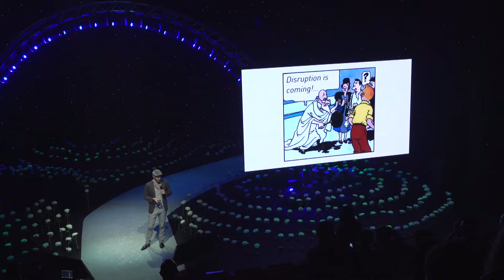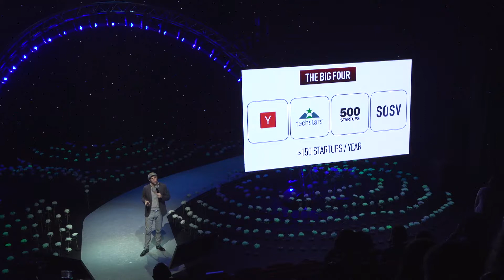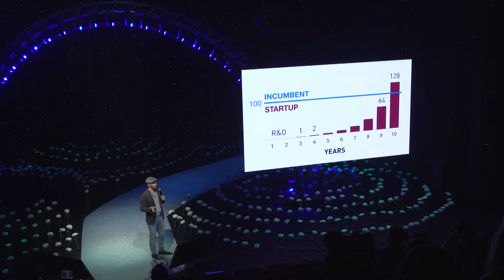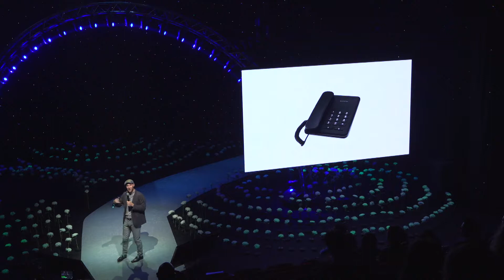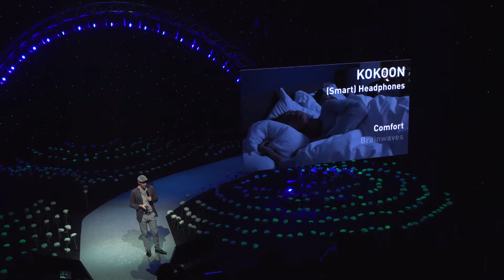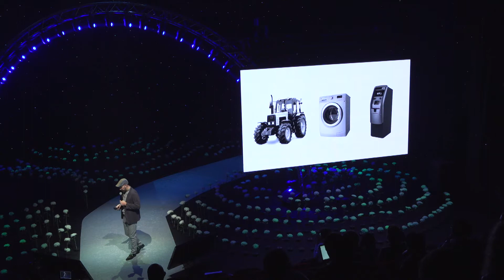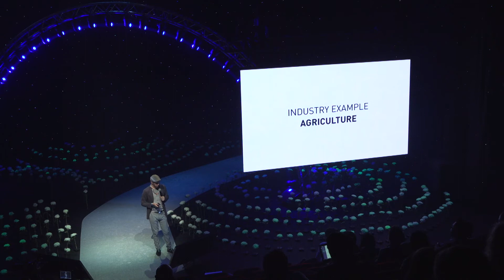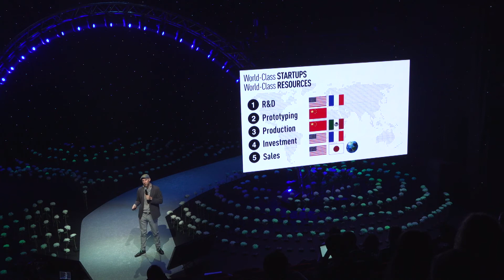Hax: Disruption through hardware | Benjamin Joffe | HT Summit 2017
Benjamin Joffe, partner at HAX, talks at the 2017 Hello Tomorrow Global Summit.